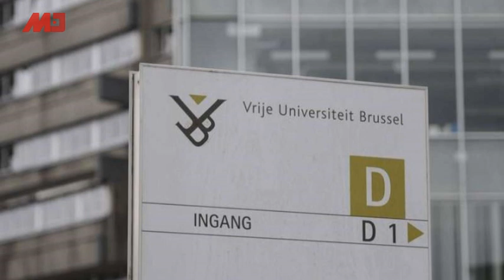习近平紧抓军权，89人升中少将，一年两波将领晋阶；解放军0比4演习落败！泰军：中国飞行员还手动计算；港人要求废除中英联合声明；TVB没钱将裁员千人；比利时关闭孔子学院｜中国新闻（20191212-1）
08：00 历史明镜（人生之中）（不定时）
10：00 纽约看天下（周一至周五）| 伦敦看天下（周六）
11：00 网言网事（周一）| 明镜编辑部（周二至周四）| 大事小评（周五）| 明镜书刊（周六）
13：00 财经全观察（周三） | 询经问政（周四）
21：00 今天大新闻（周一至周日）
23：00 中国的陷阱与困境（周一）

新闻节目

04：00 中国新闻（每日）
06：00 今日华尔街 （周一至周五）
07：00 全球新闻连报（周一至周五）
09：30 明镜快点（每日）
15：00 中国新闻（每日）
16：00 明镜快点（每日）
19：00 明镜要报（每一至周五）